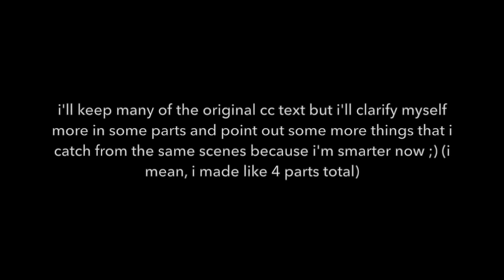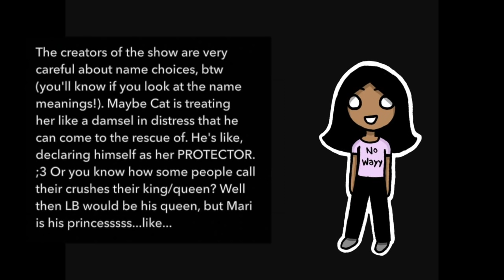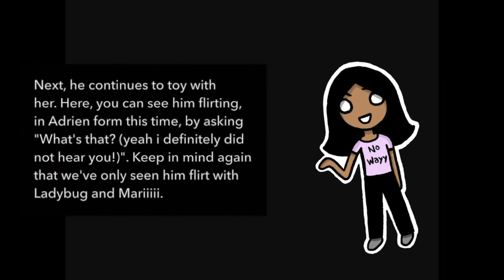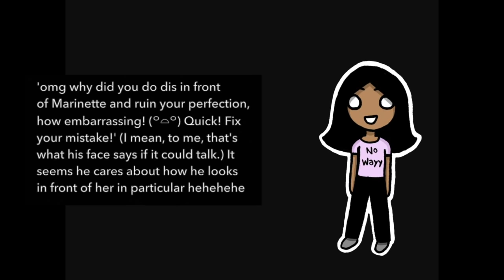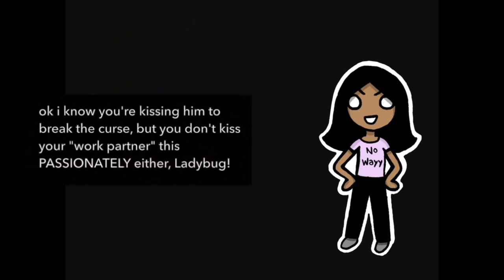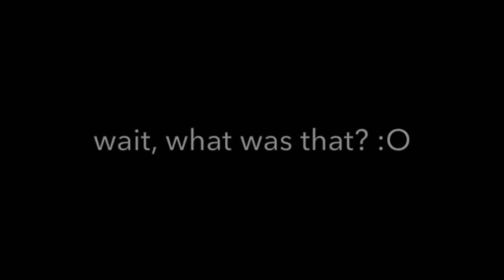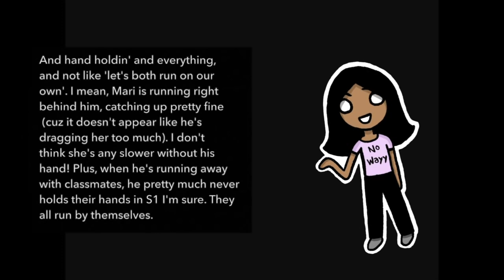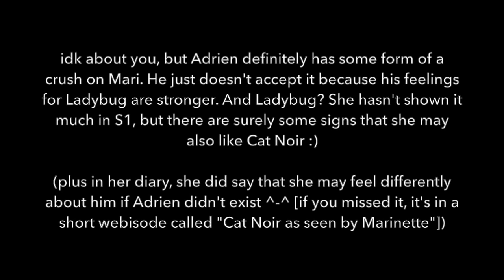❥ signs of adrien's crush on marinette and ladybug's crush on cat noir (part 1)【𝗰𝗰 ✓】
【cc】translation instructions for the less tech-savvy or...youtube savvy (・ωｰ)☆👉:
at the bottom of your video, click the settings icon → subtitles/cc → auto-translate
OR
on the computer, click the three black dots under the video → open transcript → right click → translate to your language. if it doesn't work on safari, try google chrome.
(original desc.:) this video will give you more happy feelings about the love square in miraculous ladybug :). i picked some questionable scenes from the show that may suggest the crushes in the title, while I'm sitting back and dying for the next episode to be released (i can't waitttt T-T D:). if it seems like i'm going too far and overthinking things, i'm sorry! i can't help it! i just really hope for a crush switch in the love square (a.k.a. marichat) somewhere in the upcoming seasons :3. how amazing would that be??!! :O *CRAZED SCREAMING AND FANGIRILING.* actually, i think theres already a lot of evidence, so maybe i'm not overthinking...¯\_(ツ)_/¯? if some pieces of evidence only work for the english dub, then my apologies, i still wanted to include them even if there’s a chance its limited to english, because omg too cute!! ok, i'll shut up now. enjoy! :D

✌️future me: this was my very first one. it's not perfect.
【𝗺𝗼𝗿𝗲 𝘀𝗼𝘂𝗿𝗰𝗲𝘀/𝗰𝗿𝗲𝗱𝘀:】
images:

★"perspectives" - imovie
★"red velvet" - imovie
★"44th street" - imovie
★"bossa lounger" - imovie
★"sideman strut" - imovie
★"our french cafe" - jimmy fontanez/media right productions
★"bellissimo" - doug maxwell
★"travel" - imovie
★"gelato" - imovie

ehrm...a lot of these are adrien again. makes sense bc ladybug's tsun tsun.

0:01 how to watch
0:25【1〛omg cat, enough's enough •
2:09【2〛( ͡° ͜ʖ ͡°)
2:40【3】"wHaT'S tHaT?"
2:53【4〛narcissist.
3:28〚5〛rawrr
3:37【6】eyebrows + smile
3:46【7】*WINK*
4:24〚8〛"B L E G H"
4:45【9】seems to have dust in his eye or sum
4:56〚10】"r e a l l y   c u t e ,   i s n ' t   s h e ?"  /  *le gasp*
5:15【11】'ahhh our hands made contact! abort. i repeat. abort!'
5:32【12】let's just kiss our friends
5:41〚13〛*kissu*
6:02【14】"you're amazing, marinette"
6:16【15】'ooh, who's that sexy beast on the mag?'
6:39【16】*oogly oogle*
7:11【17】i'll be your shield (ﾉ≧∇≦)ﾉ
7:33【18】"h e y ,   h i !"
7:42【19】his neck must itch
8:21【20】"in his own special way" :'D